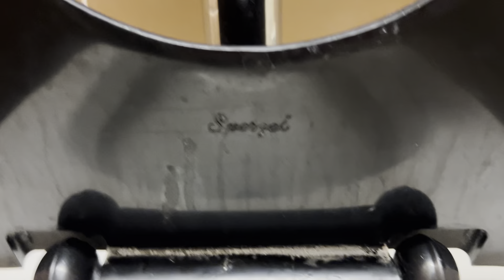5,053. Office Building Women’s Restroom Reshoot